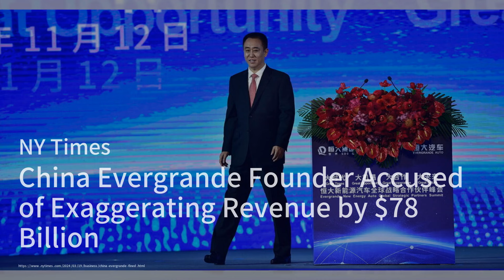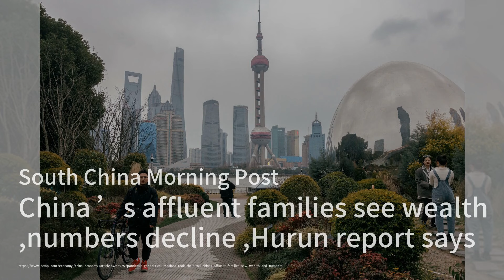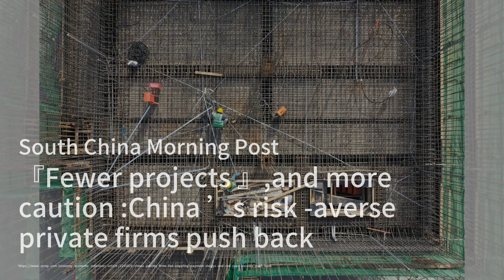中海地产警告称，由于中国房地产销售没有好转，2023年将面临巨额亏损；中国恒大创始人被指夸大收入7800亿美元；胡润报告称，中国富裕家庭的财富和人数正在下降：中國財經簡報20240319